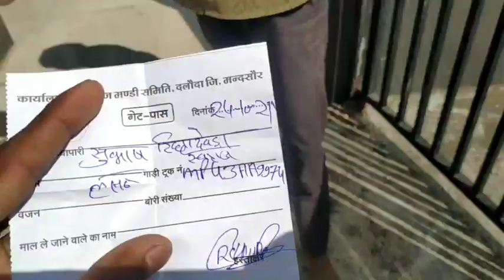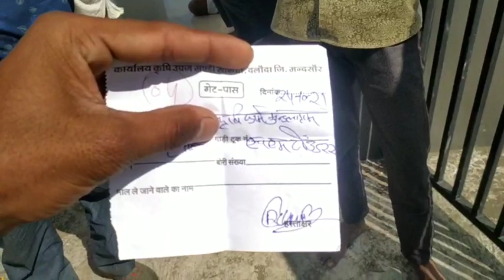दलौदा मंडी भाव|24 अक्टूबर 2021 आज कि लहसुन आवके|garlic arrival today Dalauda Mandi